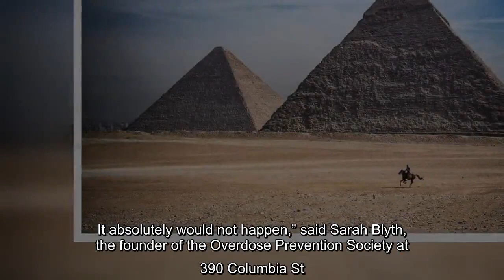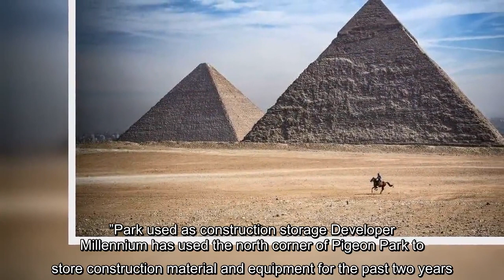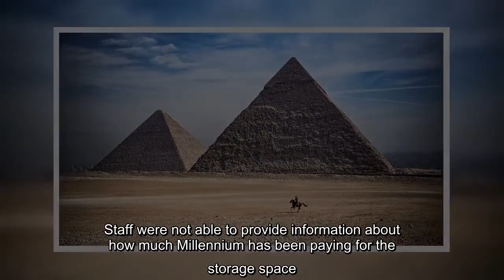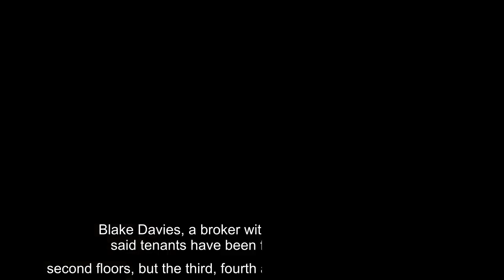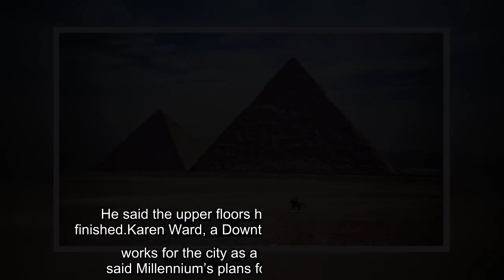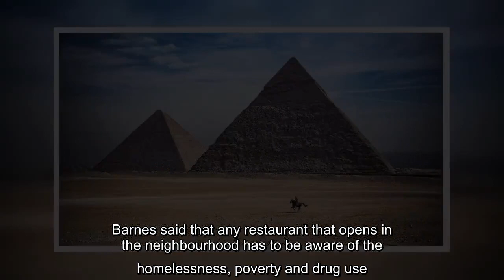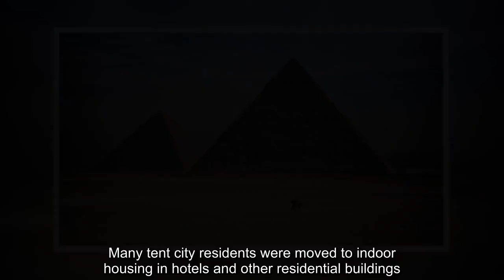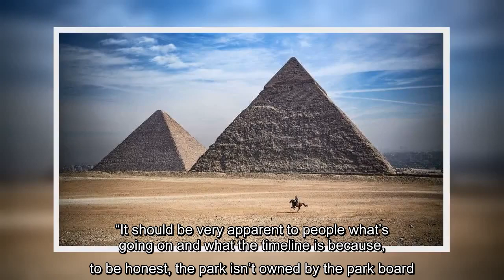Africa's week in pictures 21-28 January 2021